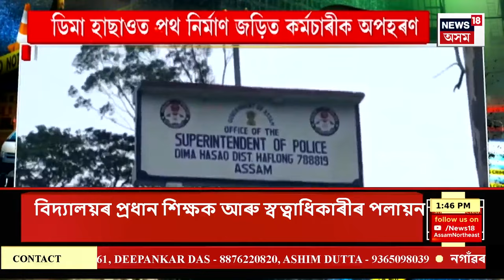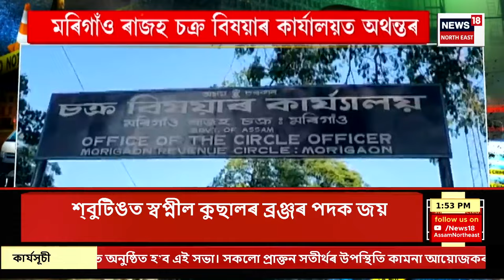Aparadhnama : অপৰাধনামা | তিনিচুকীয়াৰ লেখাপানীত ছাত্ৰৰ মৃতদেহ উদ্ধাৰক লৈ অব্যাহত উত্তেজনা | Tinsukia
0:00 Intro